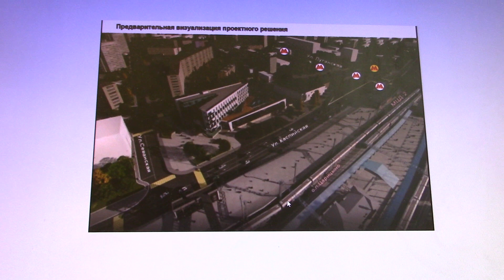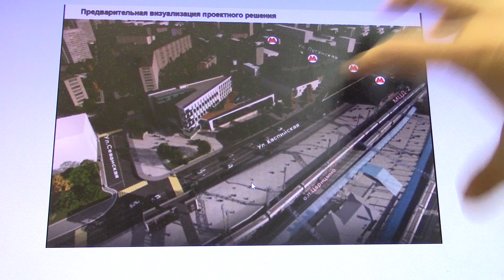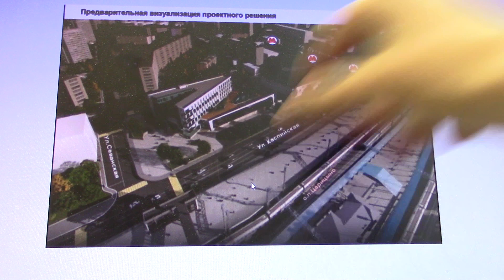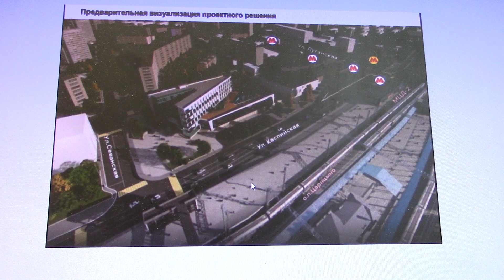Mосква железнодорожная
Передача о МЖД каждый 1-й и 3-й четверг месяца.